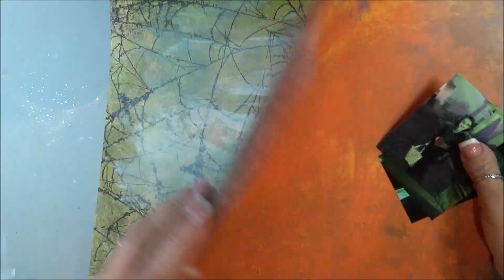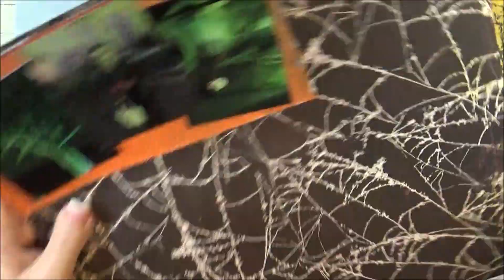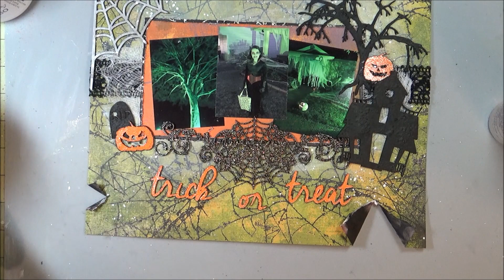Trick or Treat Scrapbook Layout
Halloween Trick of Treat Scrapbook Layout using Creative Embellishments Chipboard
—— S U P P L I E S   B E L O W——
This list contains some of the supplies used. For a more detailed supply list, info & photos of this project

• Tsukineko VersaMagic - Midnight Black
[ Amazon US ]

[ Amazon US ]

[ Amazon US ]

• Imagine Mboss Embossing Powder-New Years Eve
[ Amazon US ]

• Imagine Mboss Embossing Powder-Orange
[ Amazon US ]

• May Arts 1 1/2in Crochet Lace Trim Black, Black
[ Amazon US ]

• 100% Cotton Cheese Cloth
[ Amazon US ]

[ Amazon US ]

[ Amazon US ]

• Beacon Adhesives Fabri-Tac
[ Amazon US ]

[ Amazon US ]

• Tidy Tray
[ Amazon US ]

[ Amazon US ]

[ Amazon US ]